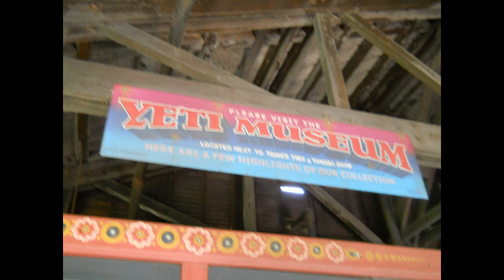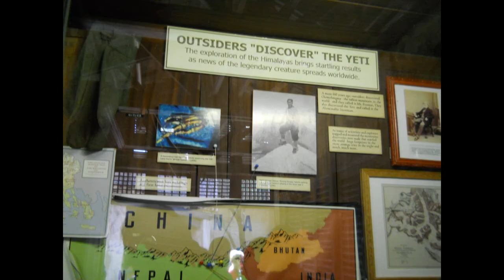Animal Kingdom's Expedition Everest!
Here we are in 2016 patiently waiting outside the Expedition Everest roller coaster for family. We did see them!